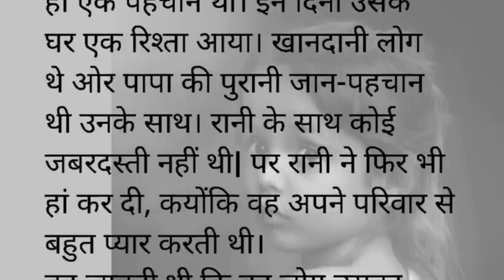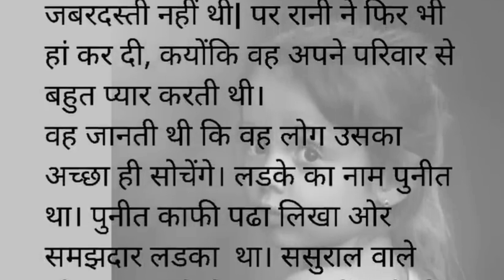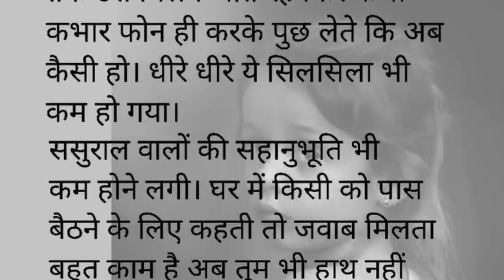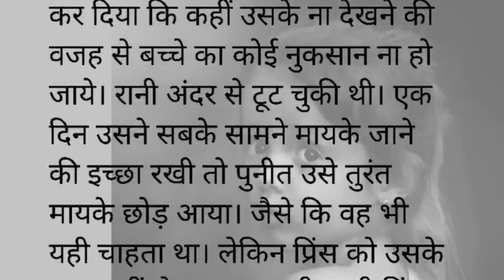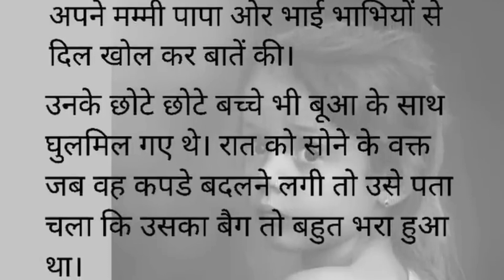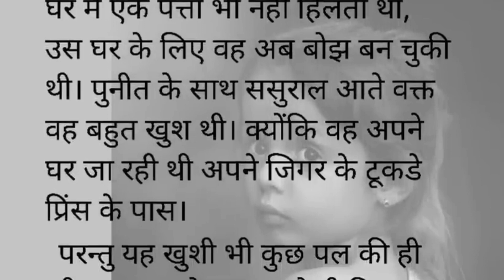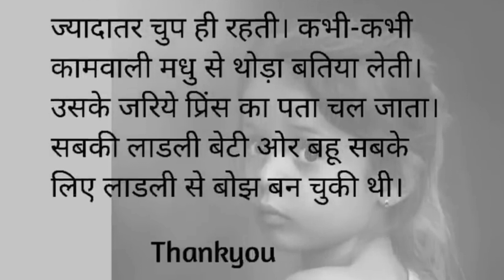क्या मैं बोझ हूँ || Hindistory || Inspiring story || Dadi Nani voice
YouTube search :-